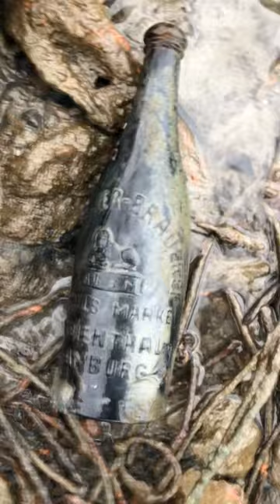Stunning German beer bottle found WW I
Every monday night a short video from this top location till the end of the year.